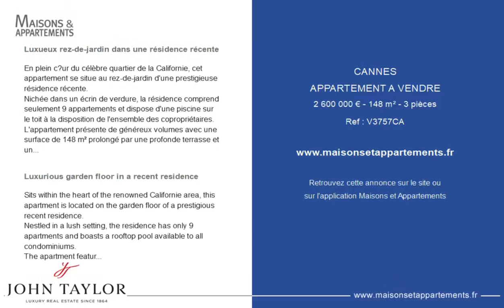CANNES - APPARTEMENT A VENDRE - 2 600 000 € - 148 m² - 3 pièce(s)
Référence : V3757CA

Luxueux rez-de-jardin dans une résidence récente

En plein cœur du célèbre quartier de la Californie, cet appartement se situe au rez-de-jardin d'une prestigieuse résidence récente.
Nichée dans un écrin de verdure, la résidence comprend seulement 9 appartements et dispose d'une piscine sur le toit à la disposition de l'ensemble des copropriétaires.
L'appartement présente de généreux volumes avec une surface de 148 m² prolongé par une profonde terrasse et un jardin d'une superficie de 155 m² exposés plein sud.
Magnifiquement agencé, l'appartement comprend : une entrée avec penderie, des toilettes invités, une cuisine ouverte sur un spacieux séjour-salle à manger, une buanderie et deux chambres en suite.
L'ensemble des pièces offre un accès à la terrasse-jardin.
Bénéficiant d'un environnement très calme et luxuriant, cet appartement jouit d'une vue dégagée sur la mer et les îles de Lérins.
Annexe : deux garages.

Luxurious garden floor in a recent residence

Sits within the heart of the renowned Californie area, this apartment is located on the garden floor of a prestigious recent residence.
Nestled in a lush setting, the residence has only 9 apartments and boasts a rooftop pool available to all condominiums.
The apartment features generous volumes with 148 sqm of living surface extended by a wide garden-terrace of 155 sqm facing due south.
Perfectly appointed, the apartment comprises : an entrance with closet, guest toilet, kitchen opening onto a spacious living and dining-room, a laundry room and two large en suite bedrooms.
All rooms lead onto the garden-terrace.
Enjoying a peaceful environment, the apartment has open views on the sea and the Lérins islands.
Annex : two garages in the basement.

|868508|